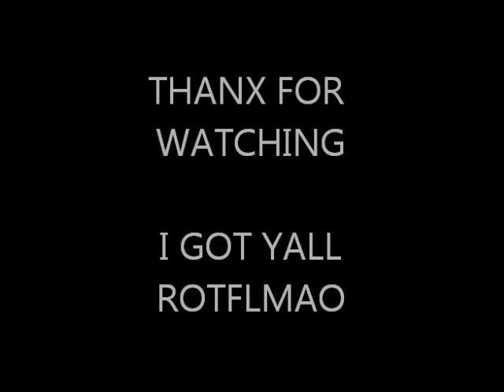Big Mucci Hottest Linedance/Hustle/Slide/Twine